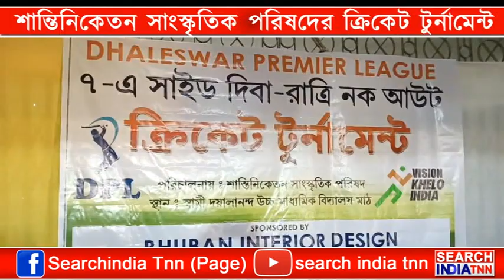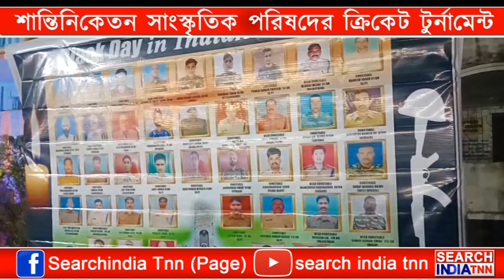স্বামী দয়ালানন্দ উচ্চ মাধ্যমিক বিদ্যালয় মাঠে শুরু হল ধলেশ্বর প্রিমিয়ার লিগ ক্রিকেট টুর্নামেন্ট।